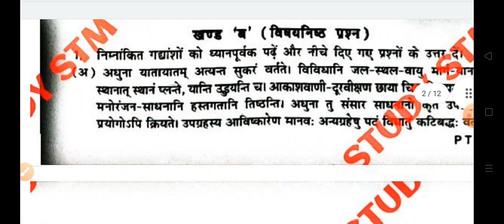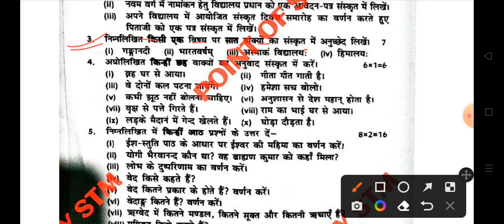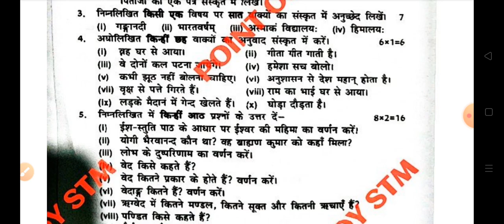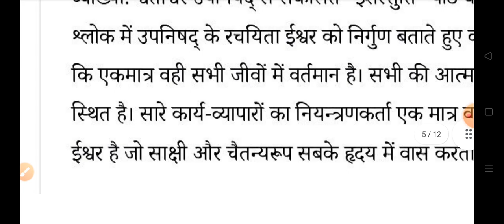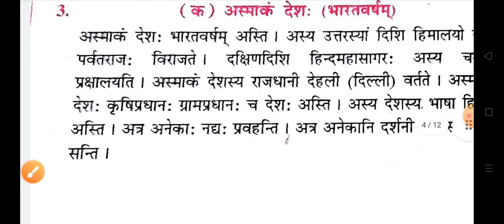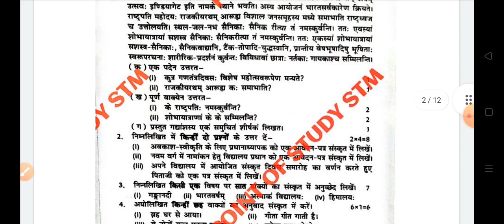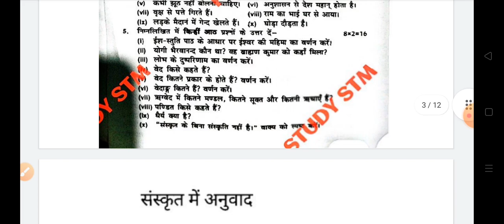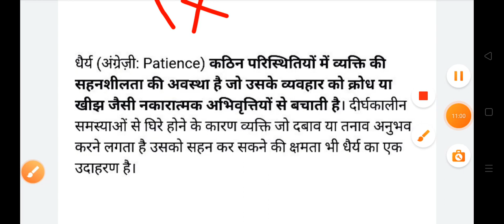25 जुलाई 9th first terminal exam 2023 Sanskrit subjective | 9th Sanskrit ka question paper 2023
25 जुलाई 9th first terminal exam 2023 Sanskrit subjective | 9th Sanskrit ka question paper 2023

class 9th first terminal exam 2023
class 9th first terminal exam 2023 Sanskrit
9th first terminal exam 2023 Sanskrit question paper
Sanskrit ka question paper 9th first terminal exam 2023
25 July 2023 Sanskrit ka question paper
25 July 9th Sanskrit ka question paper 2023
25 July 9th first terminal exam 2023 Sanskrit
25 July 9th first terminal exam 2023 Sanskrit question paper
class 9th first terminal exam Sanskrit question paper 2023
9th 1st terminal exam 2023 Sanskrit question paper
class 9th 1st terminal exam 2023 Sanskrit ka question paper
25 July Sanskrit ka question paper 9th first terminal exam 2023
class 9th first terminal exam 2023 Sanskrit subjective
class 9th first terminal exam 2023 Sanskrit objective
class 9 first terminal exam 2023 Sanskrit question paper
class 9 1st terminal exam 2023 Sanskrit question paper
Sanskrit ka question paper 9th first terminal exam 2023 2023